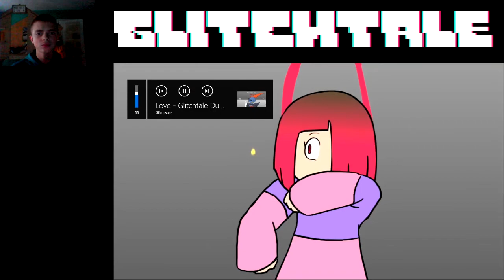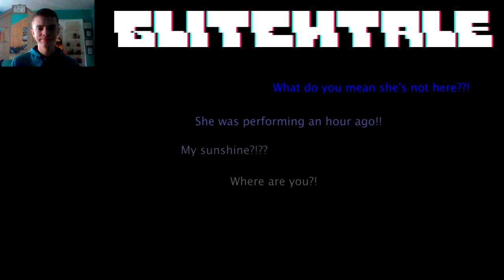UNDYNE, SPEAR OF JUSTICE!!! | Glitchtale S2 Ep 4: LOVE (13+)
The Battle Against a True Hero and a True Soul Eater has begun.

X-Out...